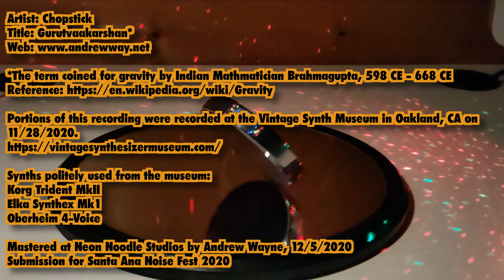2020-12-10 - Chopstick - Santa Ana Noise Fest 2020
Artist: Chopstick
Title: Gurutvaakarshan*

*The term coined for gravity by Indian Mathmatician Brahmagupta, 598 CE - 668 CE

Portions of this recording were recorded at the Vintage Synth Museum in Oakland, CA on 11/28/2020.

Synths politely used from the museum:
Korg Trident MkII
Elka Synthex Mk1
Oberheim 4-Voice

Mastered at Neon Noodle Studios by Andrew Wayne, 12/5/2020
Submission for Santa Ana Noise Fest 2020